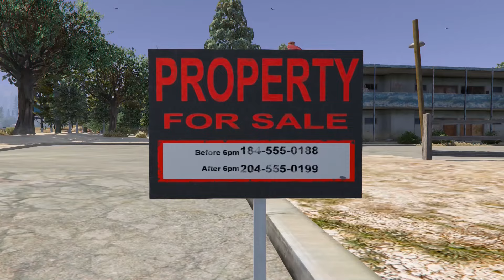"Michael Franklin And Trevor" The Adventures Never Stop In GTA 5! (Movie)